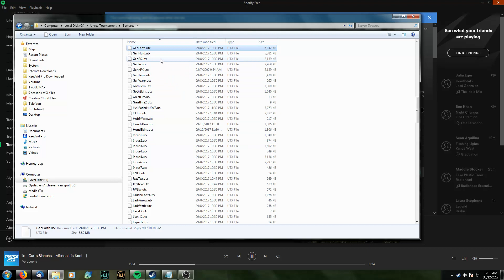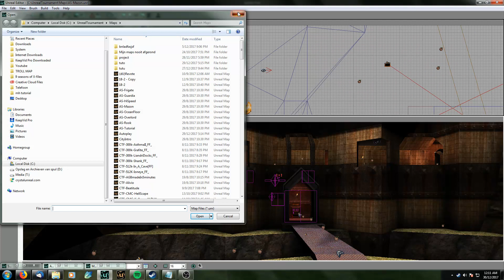UED 2.0 Missing file - possible solution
editor files, when editor does not load maps.